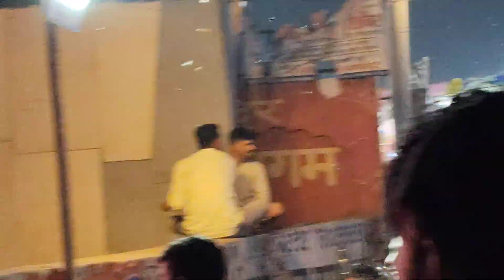पनकी मंदिर का भव्य जागरण ऐसी झाकी जो आपने देखी न हो 😲😲//जागरण #@Jagransamrat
पनकी मंदिर का भव्य जागरण ऐसी झाकी जो अपने देखी न हो 😲😲//जागरण #‎@Jagransamrat